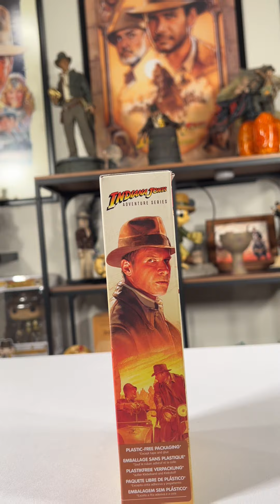UNBOXING | Indiana Jones Adventure Series Last Crusade Figure Hasbro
This Indiana Jones Last Crusade Hasbro Adventure Series figure is absolutely fantastic. Once again, the box art is so well done. The sculpt on this is one of the best in my opinion. The joints are the same as all the other ones but this time the fedora can be positioned differently on Indy’s head which I think is a fantastic addition to these figures, and I wish they would do this with all of them. The half hairline is quite comical.  I love the little detail that the tie can move around. The holster is easy to open and close and stay closed unlike some of the previous figures. Same with the whip clasp. I was really excited for this figure and it did not disappoint. Fantastic job to all the guys at Hasbro Pulse. Thank you for once again making this Indy fan very happy!

If you can, help me grow by liking and sharing my content so I can keep spreading more fun and positivity to everyone!